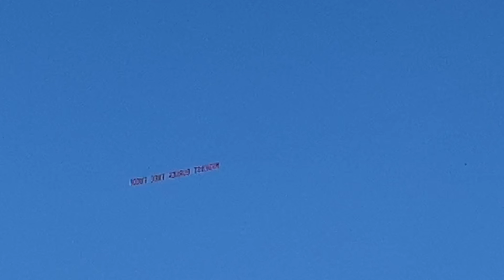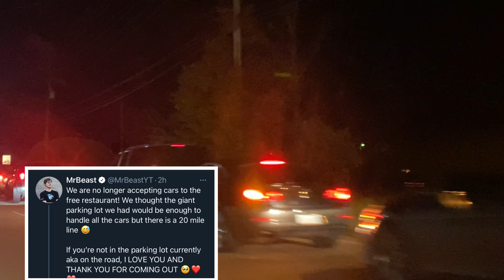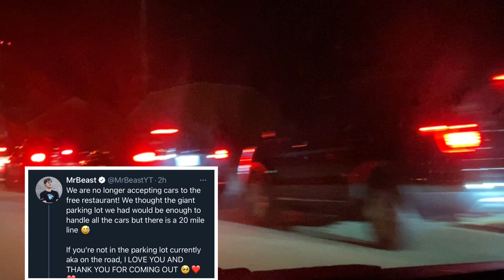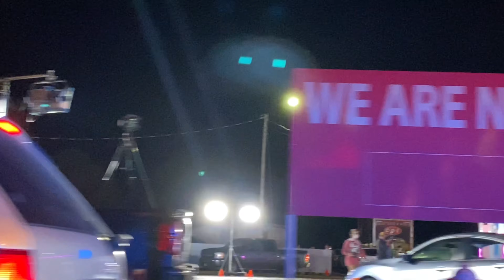I MET MR BEAST! HE GAVE AWAY 10K!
So Mr beast opened up a restaurant in my city and he gave out SO MUCH MONEY! Check it out